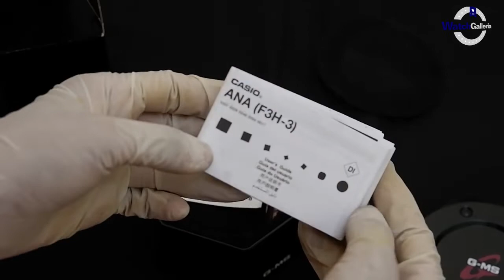JAM TANGAN CASIO BABY-G MSG S500G 5ADR / MSG-S500G-5ADR UNBOXING - GROSIRJAMTANGAN.COM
Hi guys, kali ini kita akan menampilkan casio MSG-S500G-5ADR

Spesifikasi:
Brand: Casio
Model No.: MSG-S500G-5ADR
Gender: Women
Movement: Battery

Kunjungi Toko kami The Watch Galleria yang berlokasi di :
Kota Surabaya
1. Ruko Landmark n Shophouses Blok A no.08

Kota Jakarta
1. WATCH GALLERIA JAKARTA, Jl Gereja Ayam No.10C RT.3/RW.3 Pasar Baru Jakarta Pusat

2. Plaza Atrium Lt. GF no 40 Jakarta Pusat